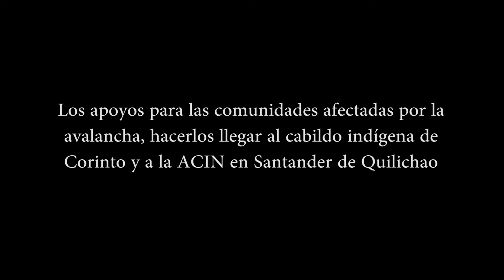Llamamos A La Solidaridad Con Las Comunidades De Corinto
Un Llamado por la naturaleza, para el cuidado de la misma